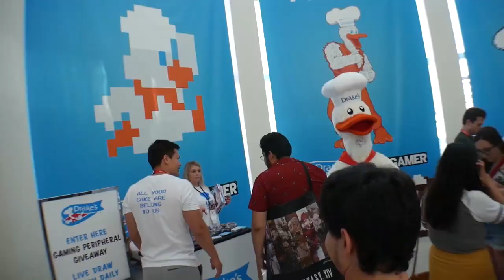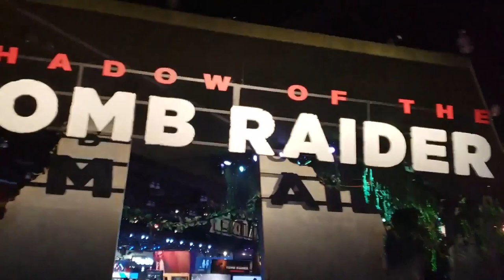We All Underappreciated E3. We Still Need It.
A lot of gaming fans were somewhat good with E3 2020 being cancelled. Who needs a massive in-person industry event anymore when companies can make State of Plays, Nintendo Directs, Inside Xbox, Ubisoft Forwards, EA Play, and so many other industry events all summer instead? Hell that means the entire summer is full of gaming news and announcements!

Well, as this summer is playing out, it's crystal clear that E3 is more needed now than it's maybe ever been, and that nothing up to this point has proven that E3 is truly replaced. In fact, it's possible all of us gamers sort of took the event for granted, even in the state it was in just last year.